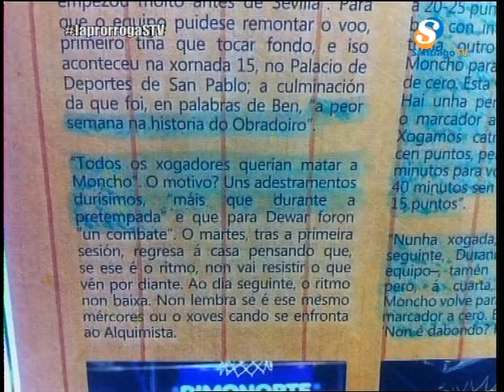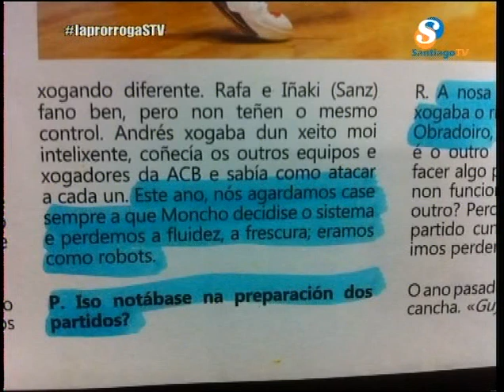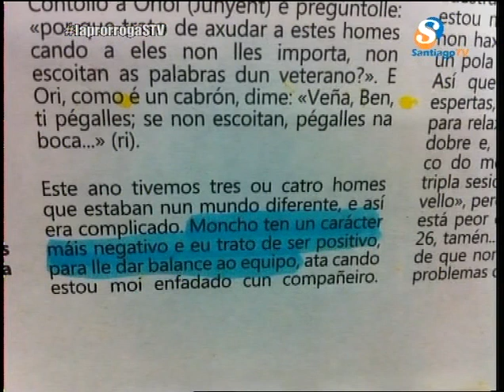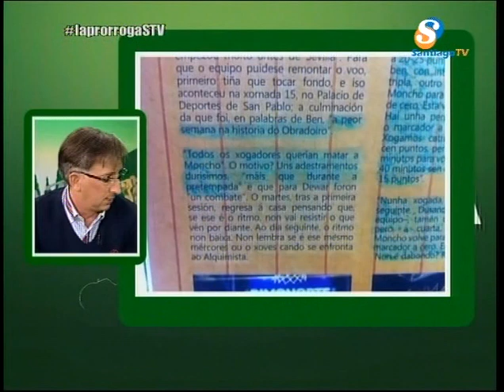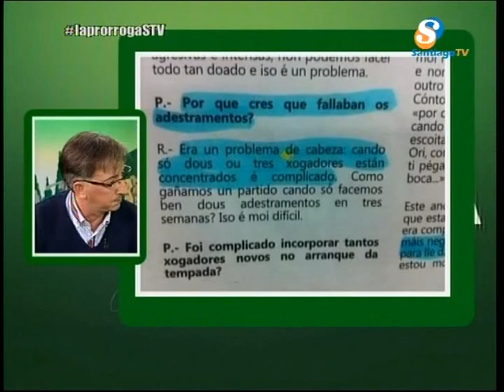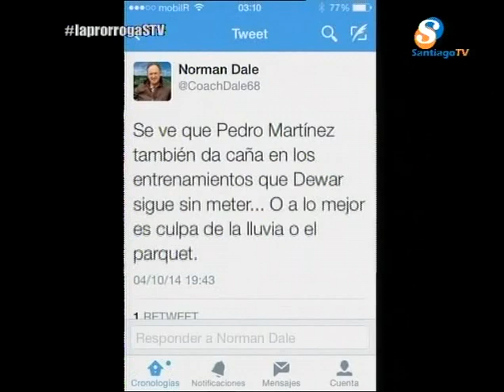Moncho Fdez en La prórroga Santiago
Intervención del entrenador del Obradoiro en el programa que conduce Cesar Méndez

Créditos:
SantiagoTV